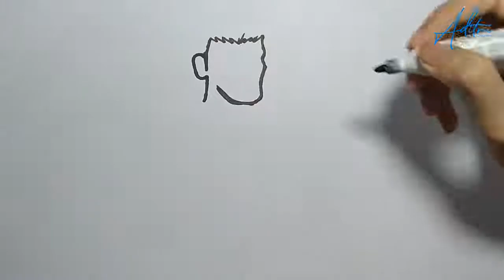Cara Menggambar Jito Hiroshi Captain Tsubasa Terbaru